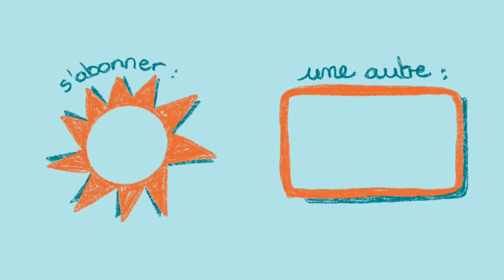JE N'ARRIVE PAS À TOMBER AMOUREUSE…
venez on discute ?

Mes cameras :
CANON M50
CANON G7X MARK III
SONY A7IV